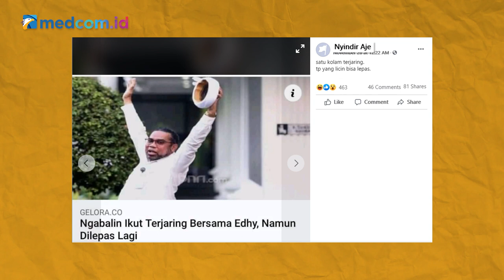[Ceki-ceki] Benarkah Ngabalin Ikut Ditangkap KPK Saat OTT Edhy Prabowo? Simak Faktanya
Beredar sebuah artikel yang menyebutkan Tenaga Ahli Utama Kantor Staf Presiden (KSP), Ali Mochtar Ngabalin ikut ditangkap KPK bersama Menteri Kelautan dan Perikanan Edhy Prabowo. Akun facebook atas nama Nyindir Aje membagikan artikel ini pada 26 November 2020. Cek faktanya di video berikut ini!